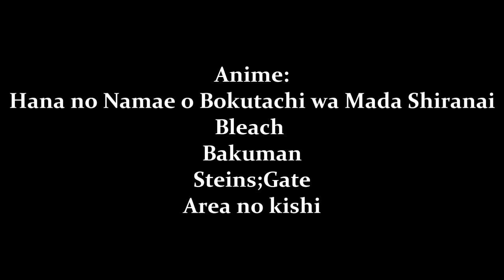Rustem95 -- The Desire To Childhood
Аниме: Ano Hi Mita Hana no Namae o Bokutachi wa Mada Shiranai, Bleach, Bakuman, Area no kishi, Shteins Gate